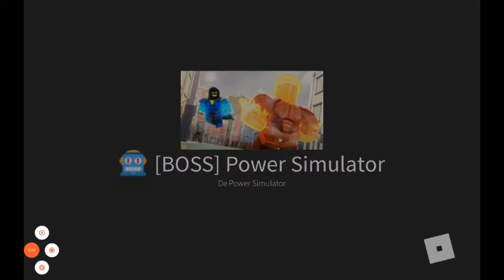Onde fica todas as chaves